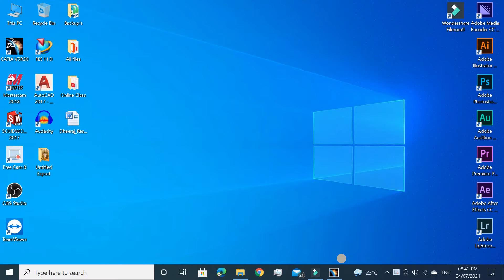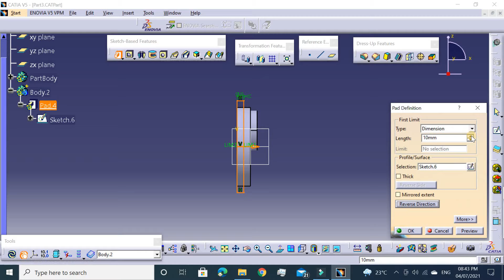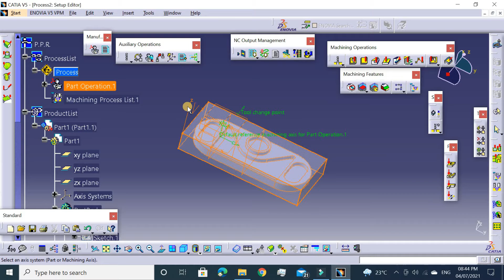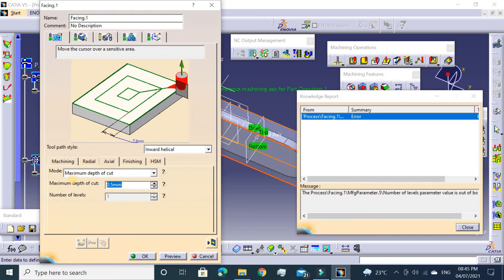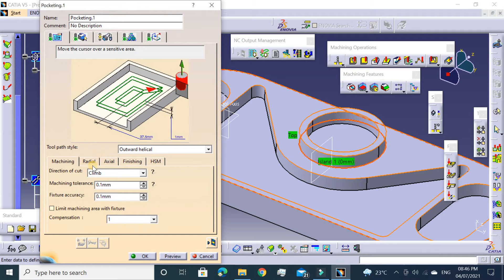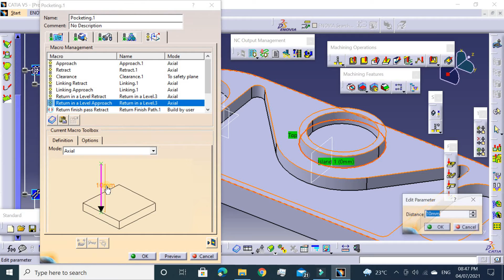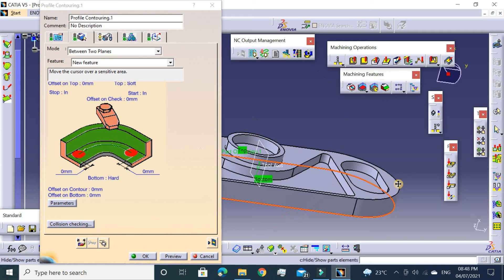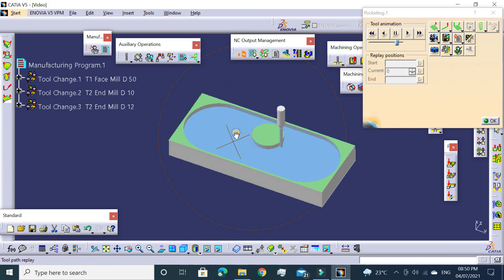Catia Nc Programming Exercise - 70